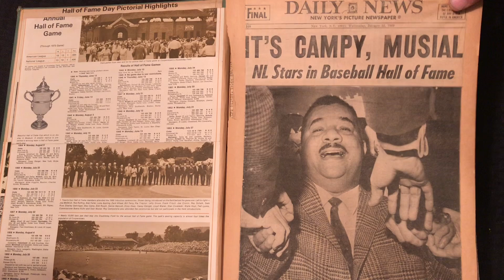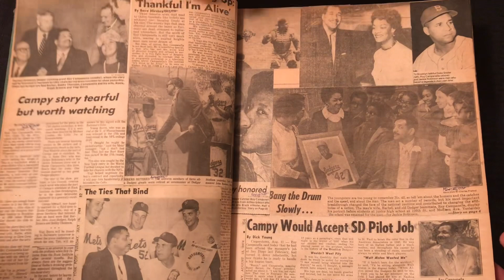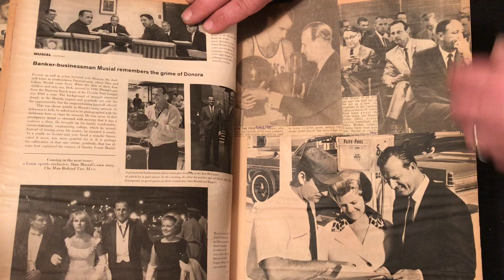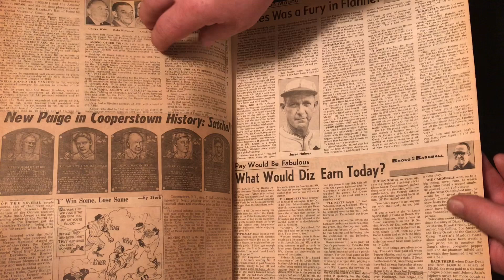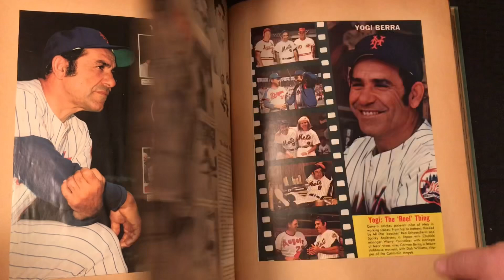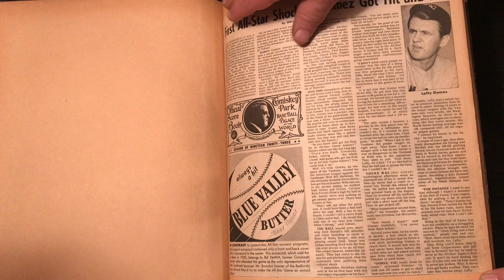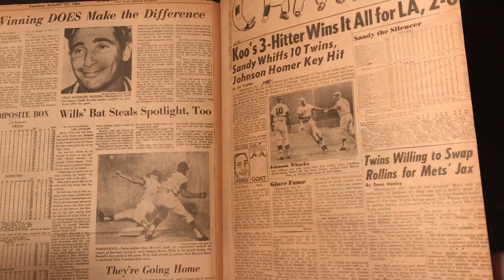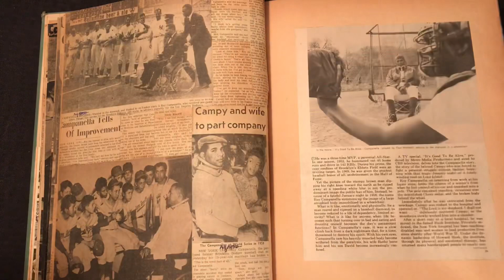Showing Off An Amazing But Lost Form Of Collecting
Showing off a vintage scrap book that covers HOFers and their careers